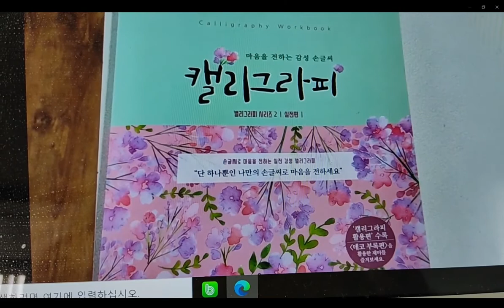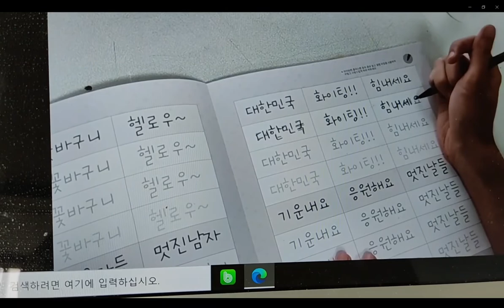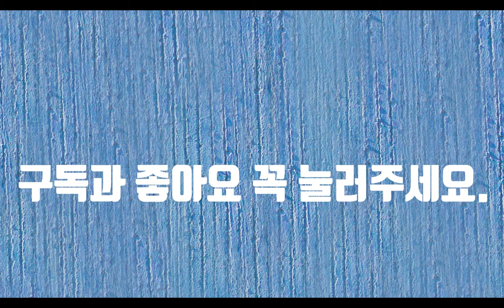집콕놀이공모전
즐거운 우리 집 집콕 놀이를 소개해줘!! 집콕놀이 공모전에 참여합니다. 남녀노소 누구나 참여할 수 있는 공모전으로 유친님들도 한 번 참여해 보시기 바랍니다. 감사합니다.